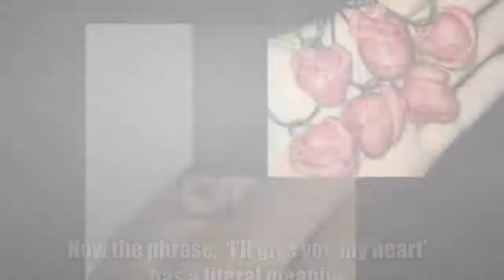Women’s Trends That Can Make Your Hair Stand On End ★ Funny Pictures ★